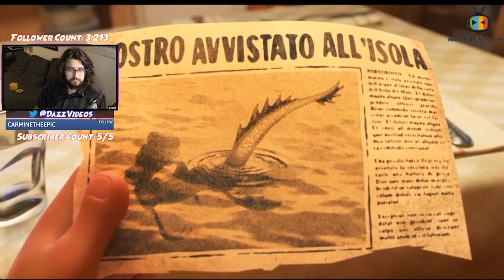DazzReviews Reviews LUCA (Finally!)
The release is delayed, but the live version was on point! Here's our casual coverage of Pixar's latest movie. Was it bland? Was it great? Am I just a Pixar critic now? Whatever the case, he is my thoughts on Pixar's LUCA!